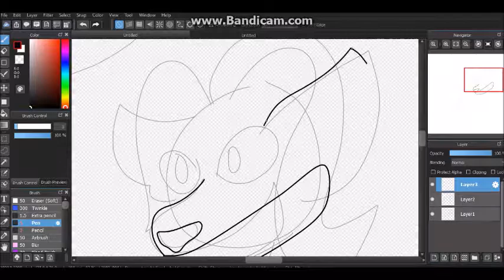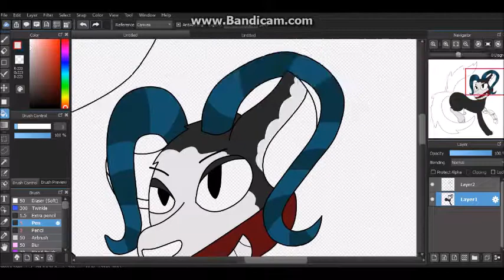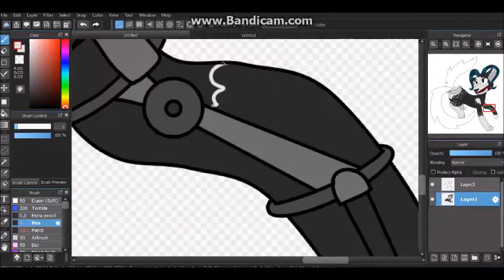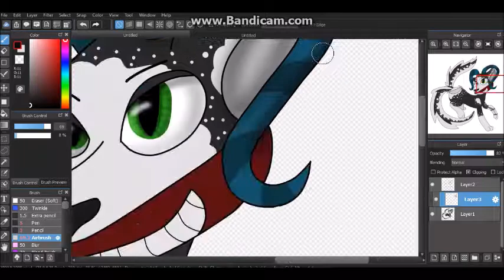Spider - speedpaint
Request from my friend ^_^
Song: Nanoo - almost not dead

Finished image: